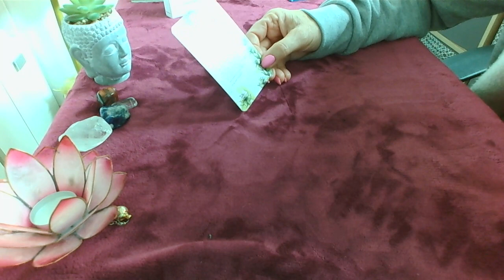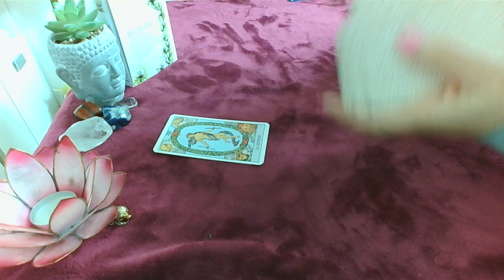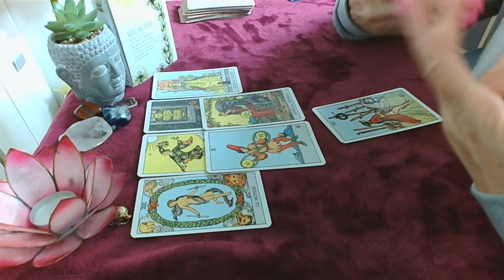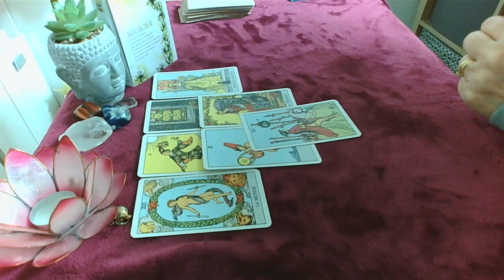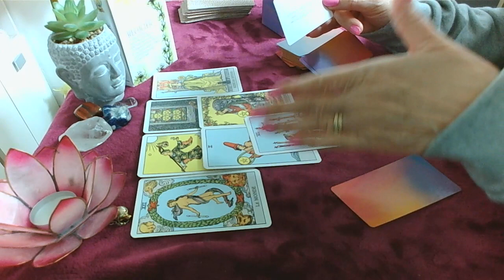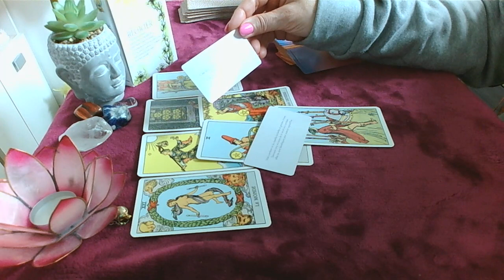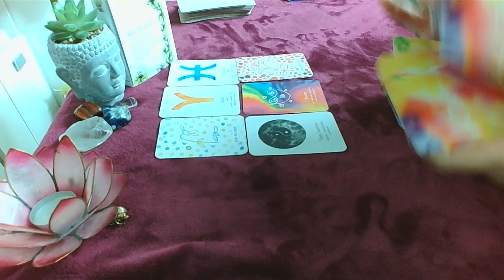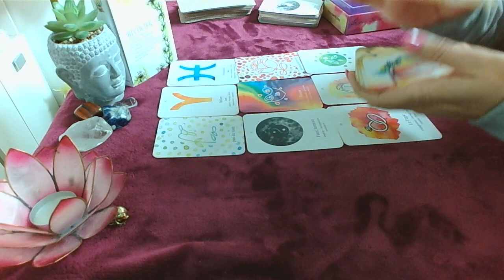Mercredi 30 août on décide de ce qui est juste pour soi on avance positivement